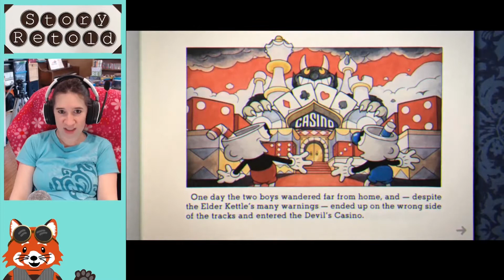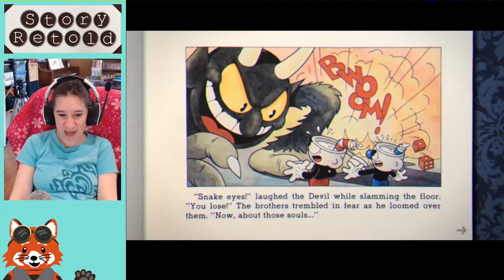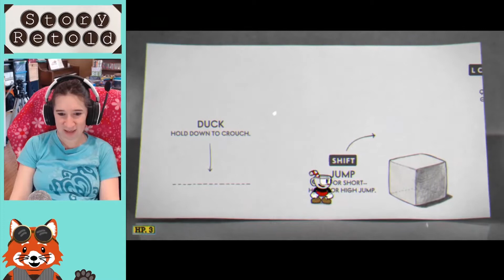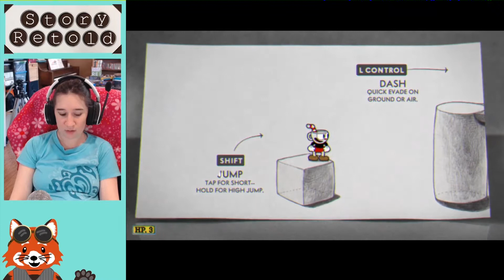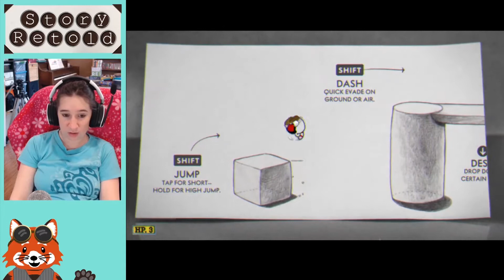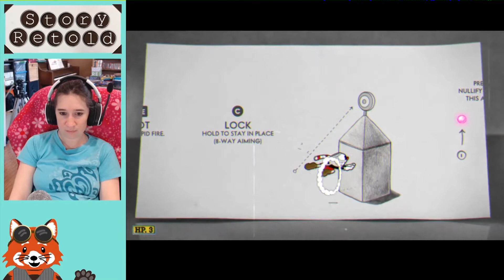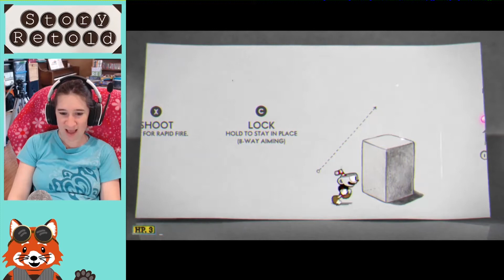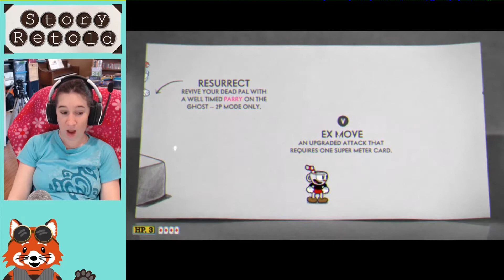Cuphead: Don’t Deal with the Devil | Playthrough 01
Calina of StoryRetold plays Cuphead: Don’t Deal with the Devil for the first time! After tinkering with the keyboard controls, she completes the tutorial, starts the story, and starts off by buying a chaser from Porkrind’s Emporium.

Getting the hang of things with Run & Gun, the first level in Forest Follies, Calina fails repetitively, but plunges forward to The Root Pack in “Botanic Panic!” She also brawls out Ribby and Croaks in “Clip Joint Calamity” and Mausoleum 1.

Cuphead Soundtrack on Amazon